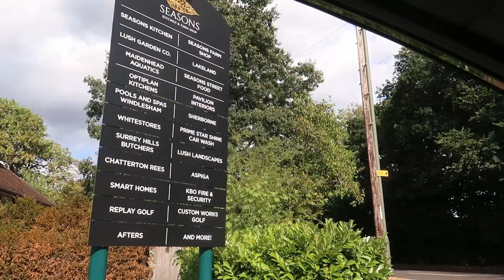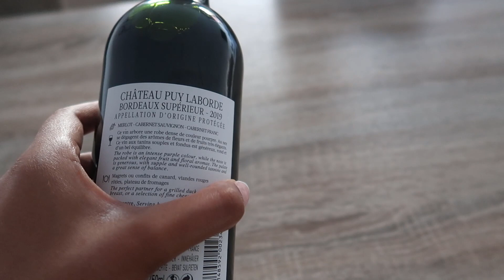WEEKEND VLOG | SPENDING THE DAY AT THE FARM SHOP + OUTDOOR CINEMA